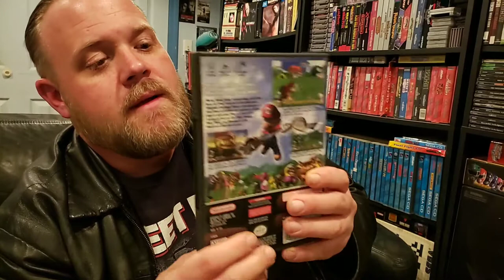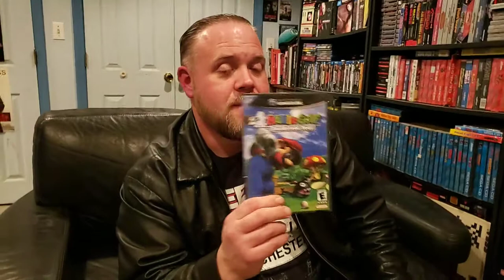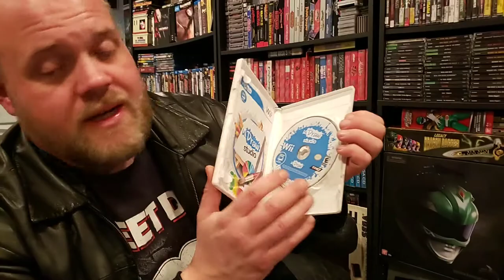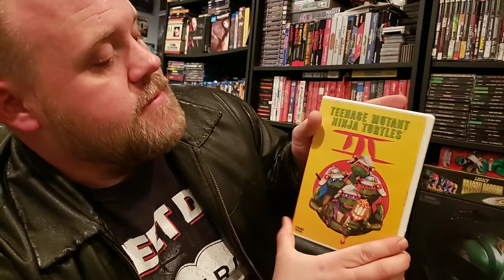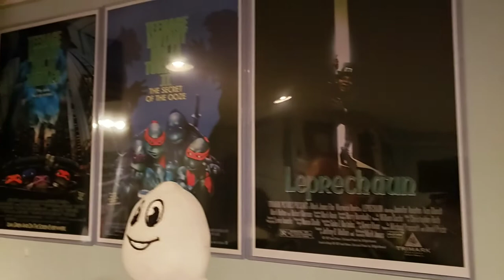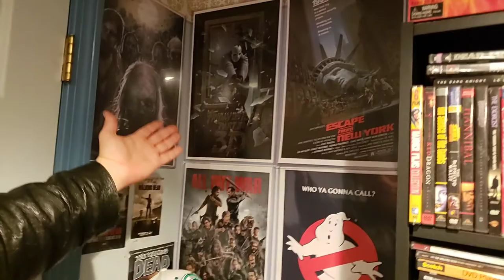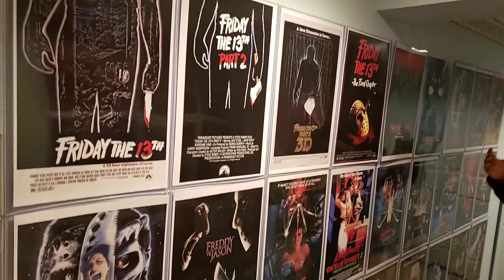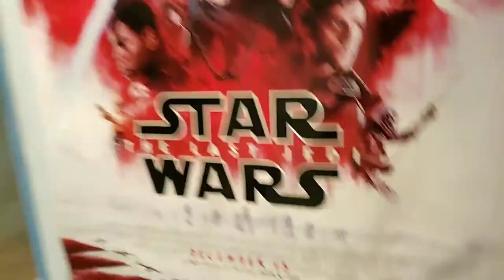Thrift time and finds volume 16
In this installment, we go over my most recent pick ups and a minor update to the gameroom!